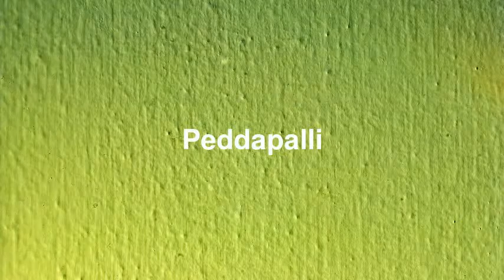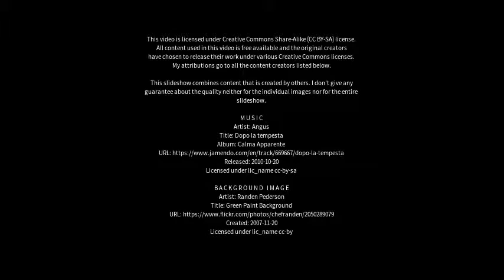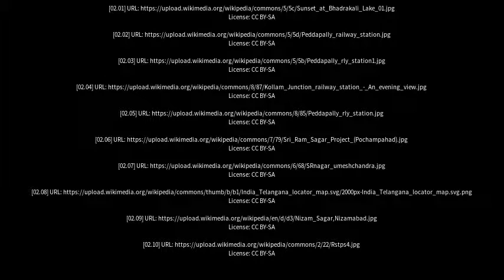Best places to visit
Best places to visit - Peddapalli (India) Best places to visit - Slideshows from all over the world - City trips, nature pictures, etc.